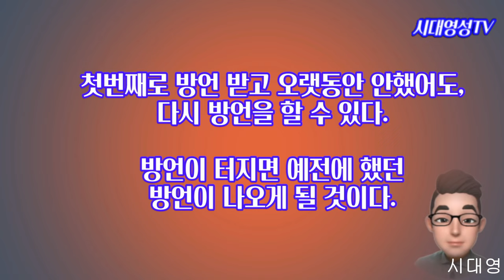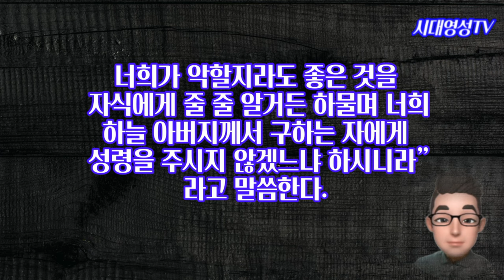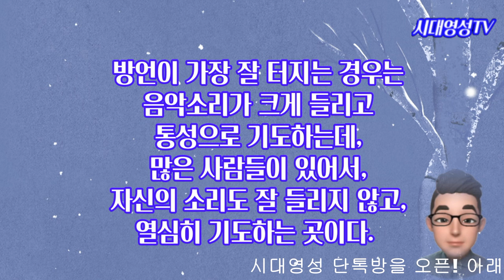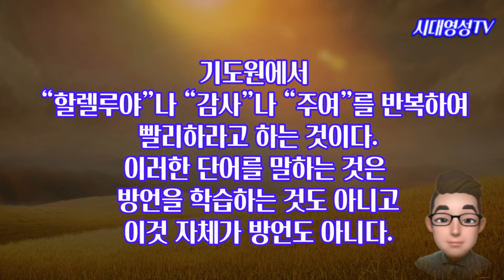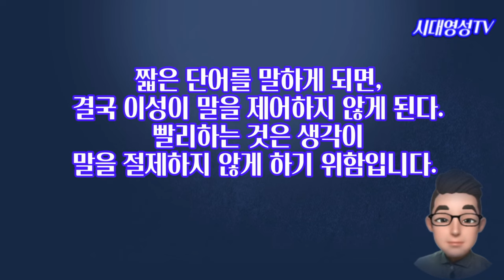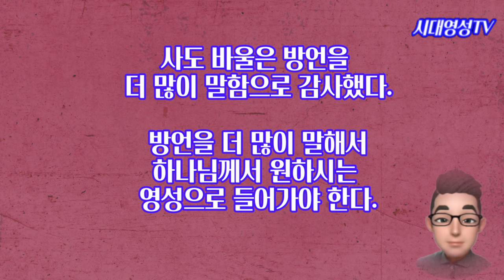방언에 대한 5가지의 질문들. 다시 방언을 할 수 있는가? 유창한을 할 수 있나? 마/귀 방언을 하는 것은 아닌가? 잘 못된 영을 받은 것은 아닌가? “할렐루야를 해서 받았다.